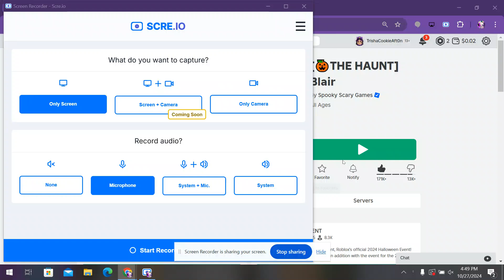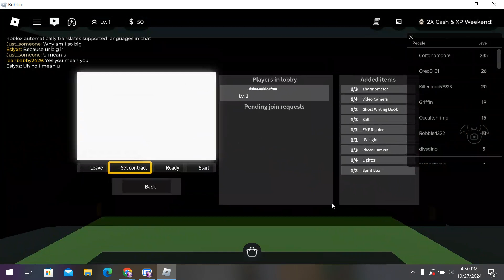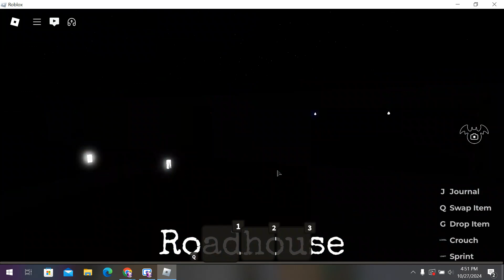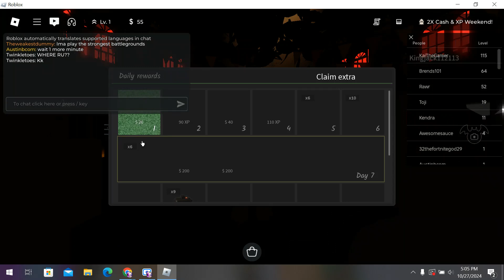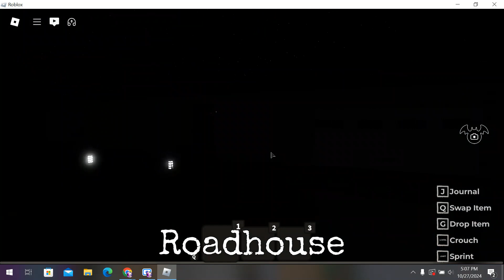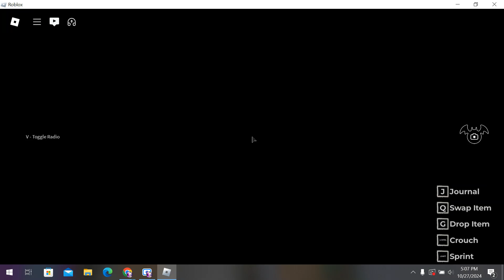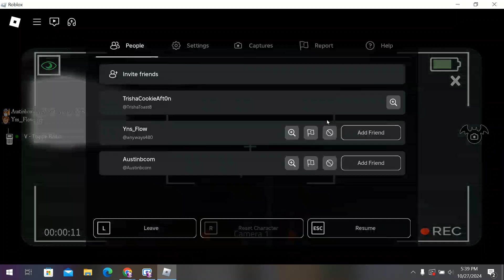playing Blair in roblox